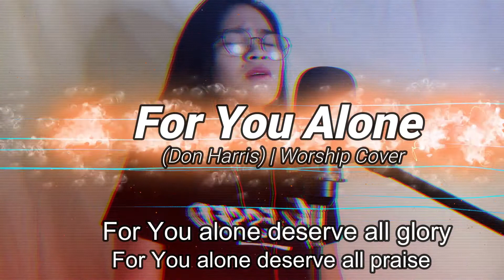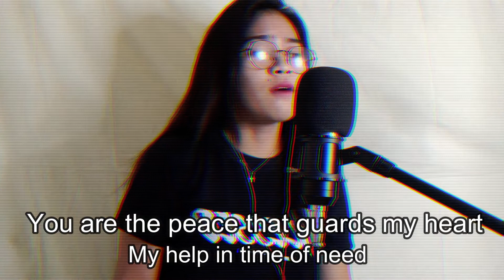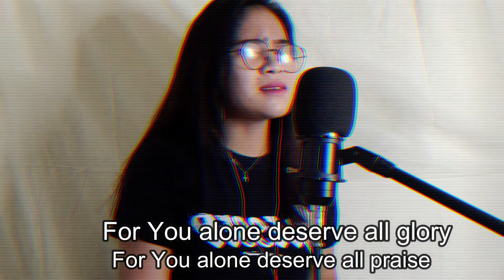FOR YOU ALONE (English and Tagalog Version) | COVER | Don Harris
Kath G. is a music cover channel that will show my God given talent.